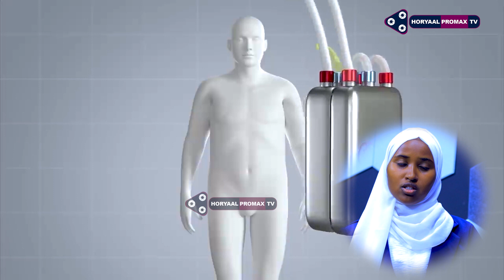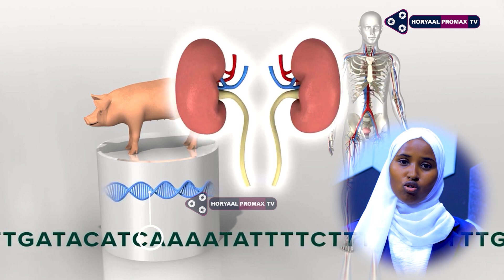DEGDEG: Keliyo Doofaar Ku Dhintay oo Dadka La Gelinaayo